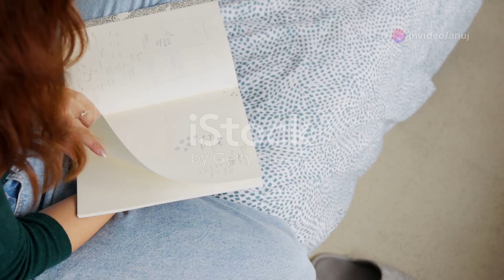Health and diseases: Know how to stay healthy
Discover the essentials of maintaining a healthy lifestyle in this informative video! Learn the importance of a balanced diet featuring fruits, vegetables, lean proteins, and whole grains for optimal nutrition. We'll also uncover the significance of staying hydrated by drinking at least 8 glasses of water daily. Plus, find out how a regular exercise routine can help with weight control, reduce the risk of diseases, and boost your mental health.

Enjoy these tips and elevate your wellness journey today!